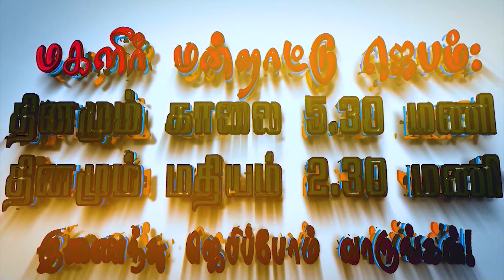மகளிர் மன்றாட்டு ஜெபம் || Episode -517| MMJ|| Sis.Eben Sathish II WOMENS PRAYER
ll Glory to God alone♥️..

📺 Heaventv India Channel
⭕TCCL : 729
⭕SCV : 178
 Also on IPTV📺,Heaven Tv India App & Apple Tv